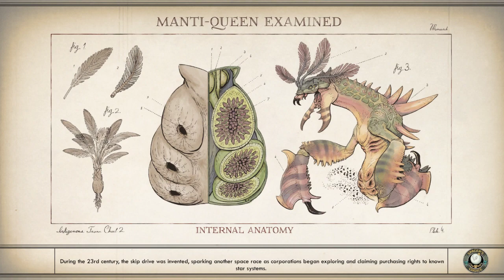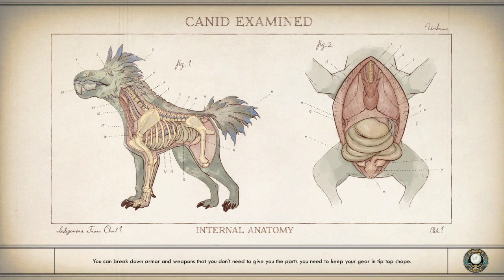LonewolfLegendOfficial's Thrilling Exploration of The Outer Worlds